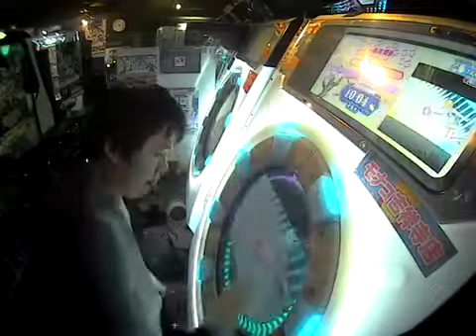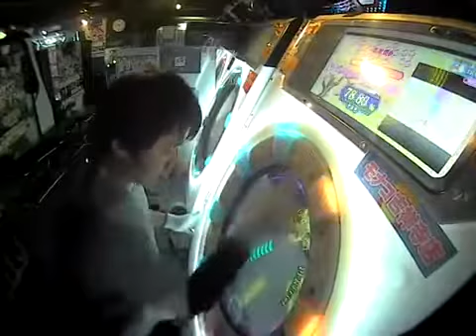【片腕】ユビキリ MASTER SSS【maimai】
player:Pet*H07 | 解禁した日を思い出す